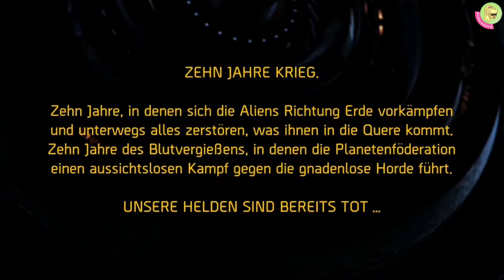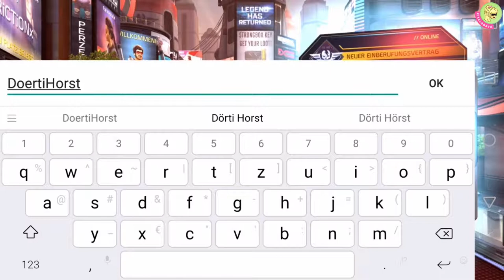#1 Horst, rette meinen Arsch | SHADOWGUN LEGENDs mit BLONDIE [Android 2018; Let`s Play; FSK 16]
Ach du scheiße: Sie versucht es tatsächlich wieder … Blondie am Gewehr. Ultrafail! Haha! Da kräuseln sich Horst`s Haare auf dem Kopf und ums Genital. Egal Horst, bleib stark, senk das Niveau, trink nen Schnapps und zerbomb einfach die Aliens!

In diesem Sinne: Gönnt euch heute einen schönen Tag und seid dabei ein wenig dörti 😉
Tschöööö

„KANALINFO“

Bei mir gibt`s Android-Lets Plays diverser Genre.

DAS SPIEL: Shadowgun Legends (Entwickler: Madfinger Games, FSK 16, Android & iOS)

█ Preis: kostenlos
• In-App-Bezahlfunktionen: 2,09 – 99,99  Eur (Google)

█ App-Größe: 711 MB (Google) / 1,6 GB (iTunes)

█ Sprache: Deutsch

📯 Adresse: Postfach 47 04 20, 12313 Berlin (Es klappt wohl doch! Einfach KEINEN Namen/ Adressaten angeben und nur ans Postfach senden. Ich antworte jedem, kann nur ein paar Tage dauern)
🆓 Facebook (ich wurde gebannt, werde mir aber jetzt im Urlaub was einfallen lassen